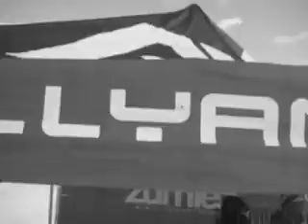trans_am_nh_dl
caption